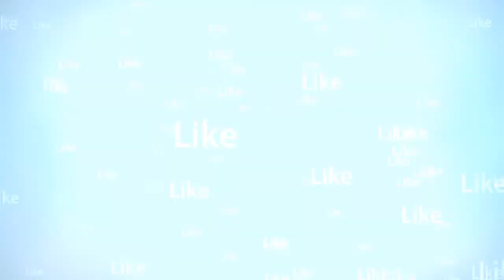How to draw flower step by step - flower with wordings